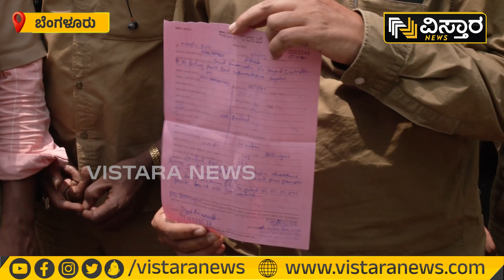ಆಟೋಗಳ ಮೇಲೆ ರಾಜಕೀಯ ಜಾಹೀರಾತಿಗೆ ಬ್ರೇಕ್ | Code oF Conduct effect to Auto drivers | Vistara News